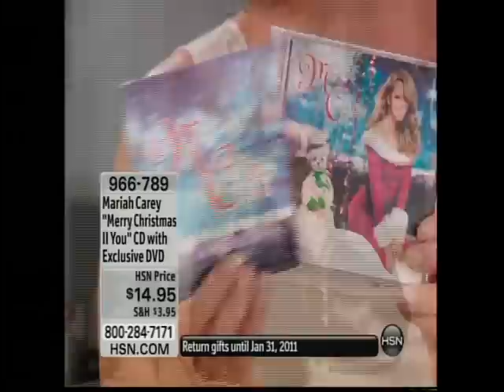Me on TV with MARIAH!!!!!!!!!!!!!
My appearance on TV with Mariah Carey - sort of (it's my voice.)  I've been an MC fan since 1989!!!
Me on TV  MARIAH CAREY 's BIGGEST FAN!!!  World's greatest Mariah Carey fan... Lambs, HoneyBFly, lambily!!!  I LOVE MARIAH!!!